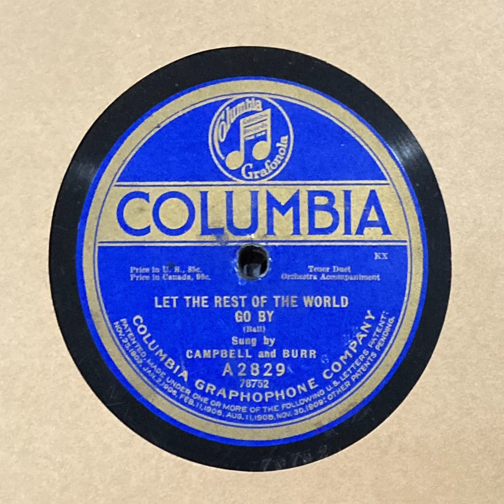Let The Rest Of The World Go By - Albert Campbell & Henry Burr, 1920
Recorded By Columbia in September of 1920.